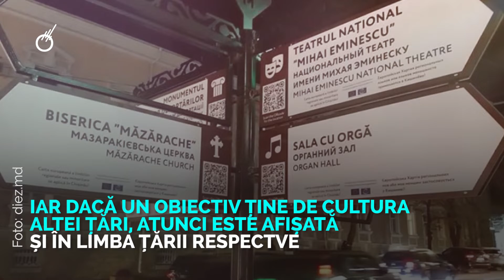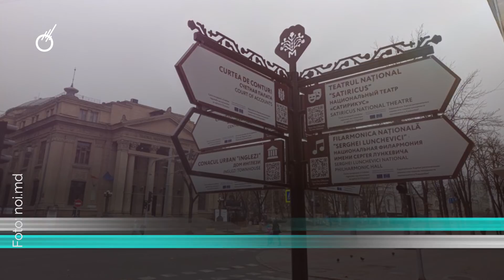Turiștii care vin la Chișinău pot găsi atracțiile pe indicatoare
Turiștii care vin la Chișinău pot găsi atracțiile pe indicatoare! Proiectul a costat 24,5 mii euro.